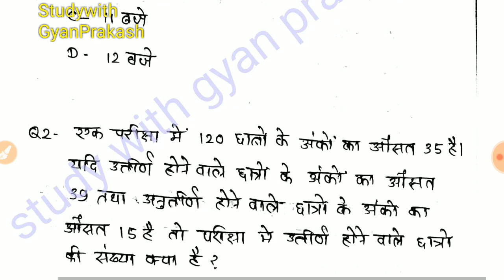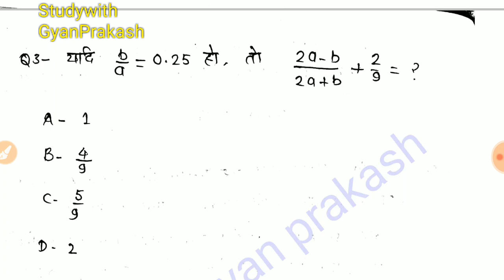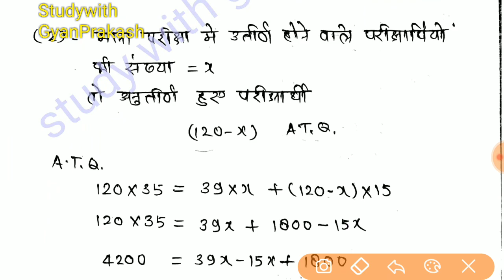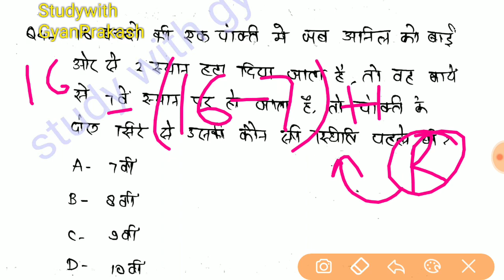General Mathematics: UPPSC LT GRADE, RRB , UGC NET EXAM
LT GEADE EXAM, UPPCS RO ARO EXAM, RRB CBT 1 , &UGC NET के Exam pattern  और Syllabus  के अनुसार पूछे जाने वाले महत्वपूर्ण गणित के प्रश्नो का संग्रह

पीडीएफ-
टेलीग्राम
चैनल